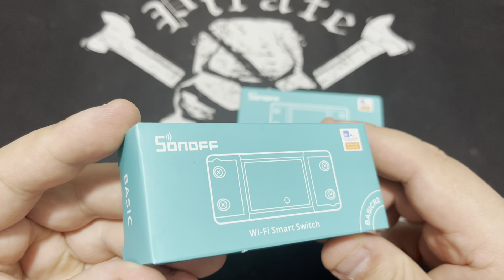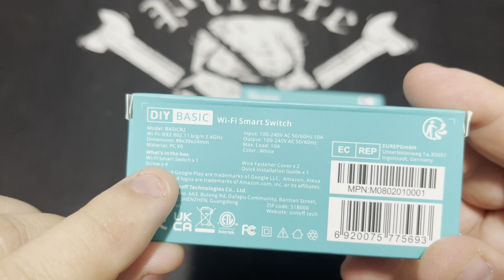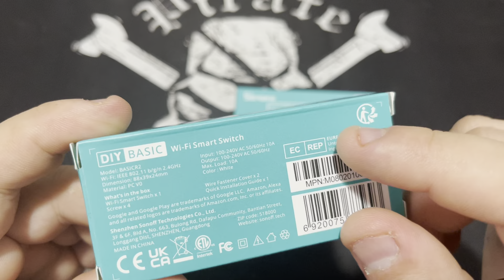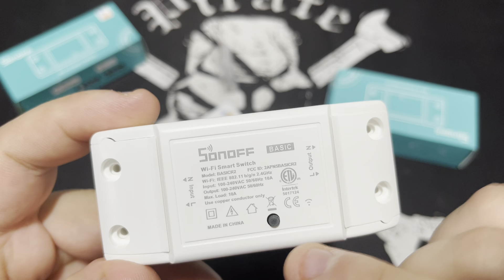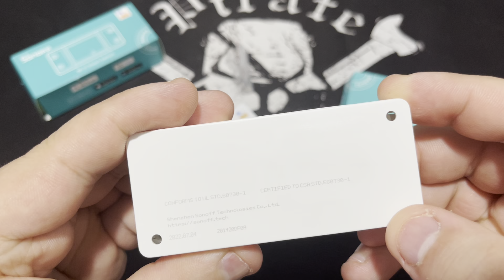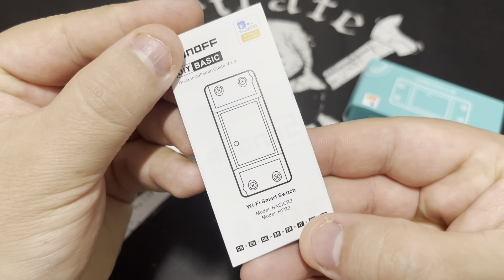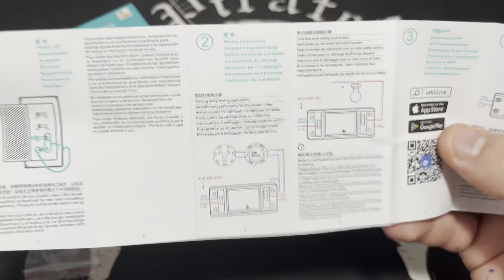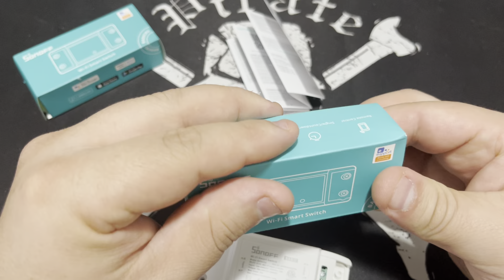Unboxing do Interruptor WI-FI Smart Switch Sonoff BASICR2 10A Support eWelink Alexa/Google